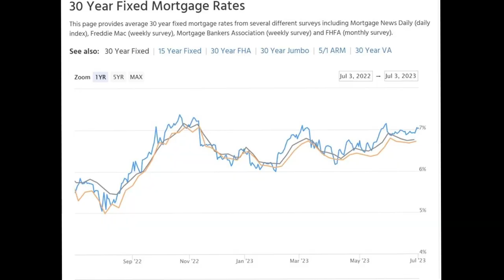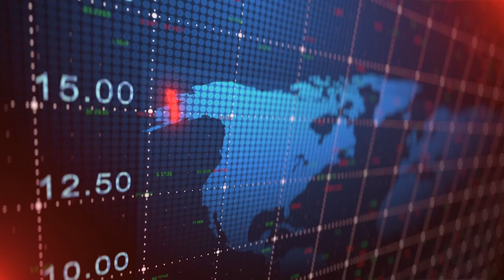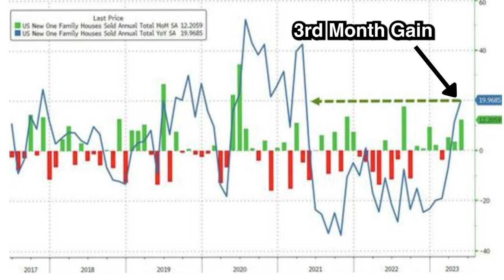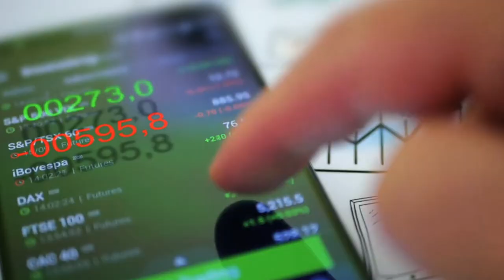🚨 Get Ready For Rising Interest Rates!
Interest rates are going UP this coming Fall.

Many people were predicting that interest rates were going to start going down at the end of the Summer and going into the Fall... But they were wrong! And for many reasons!

0:00 - Introduction & How Data was Comprised
0:12 - 30 Year Fixed Mortgage Rate
0:51 - Economy
1:16 - Durable Goods
1:53 - US New Home Sales Data
2:22 - Builders
2:43 - US Home Prices
3:10 - Interest Rates
3:40 - US Money Supply
5:00 - Conclusion